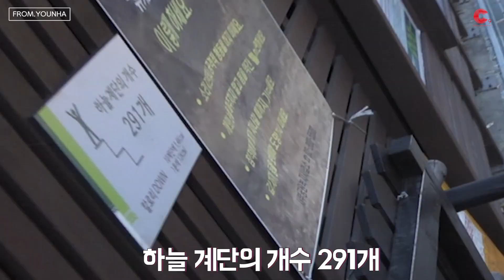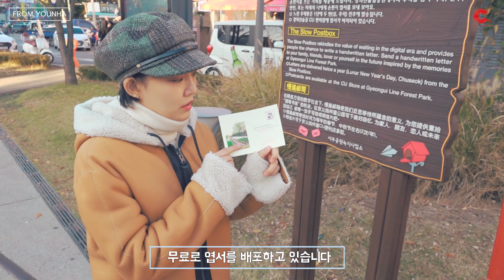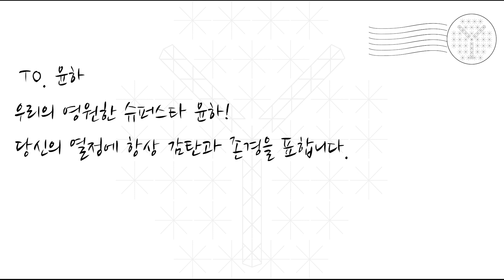[From. 윤하(YOUNHA)] CHAPTER 4